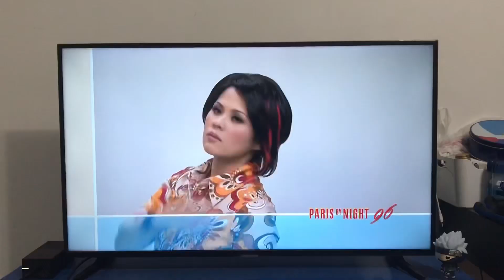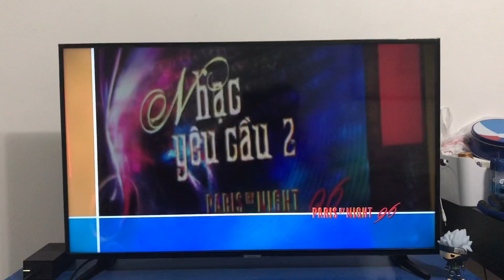Paris By Night 96 behind the scenes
Paris By Night 96 (Nhạc Yêu Câu 2) released on June 25, 2009